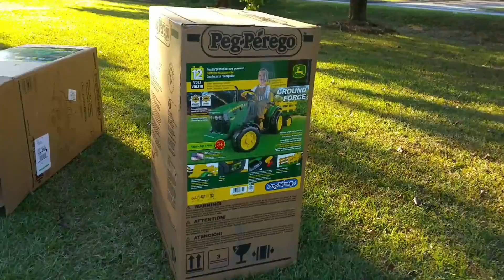Cute Boy Drives John Deere Tractor. Tractors for Kids. Video for Children. John Deere Toys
Hello Everyone my Name is Agnessa I make Family Vlog Videos from our fun times.